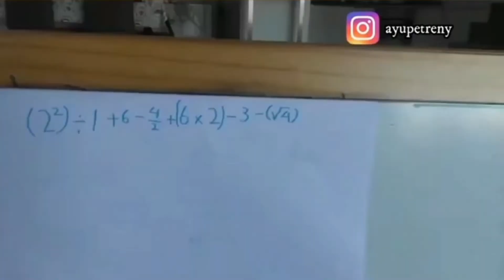Ibadah Anak Kelas Besar | Penciptaan Hawa | 12 Juli 2020 | GKI Diponegoro Surabaya